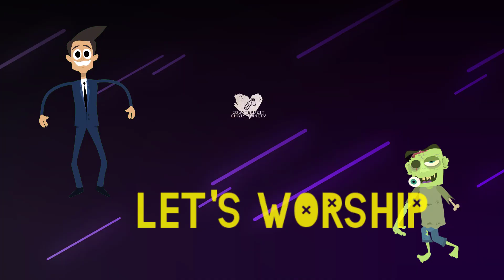Let's worship! ep25 🖕⛪️🤣